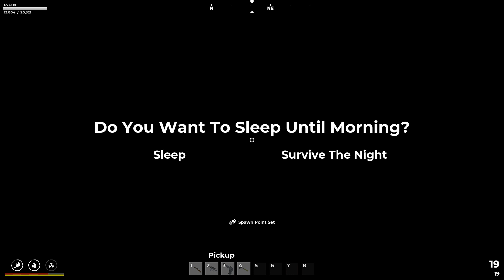New Update, Bandits, Bears, and Wolves. What Fun We Have. | SurrounDead Gameplay EP11 2023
That's right a new update and we start the episode off with bandits, what do we find. wait and see.

00:00 - Intro / Bandit appears
04:06 - Skill tree
10:36 - Going shopping
16:40 - At the trader
19:29 - Bear
25:42 - Wacky wheels
26:20 - Valley safe zone
31:46 - The bridge
38:24 - Wolf and bunker
40:04 - Construction zone
51:37 - Farm house
54:37 - Back to base
57:29 - Skill tree health regeneration
57:54 - Outro